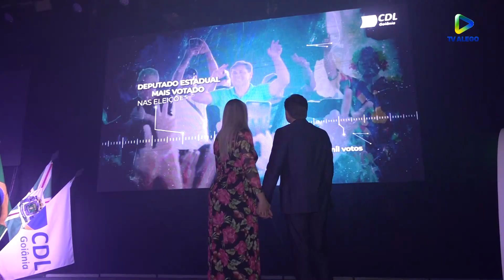Câmara dos Dirigentes Lojistas presta homenagem ao deputado Bruno Peixoto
Mais sessões, reportagens e entrevistas na programação da TV ALEGO - canal digital 3.2.   Siga a TV ALEGO no Instagram: @tvalegooficial.